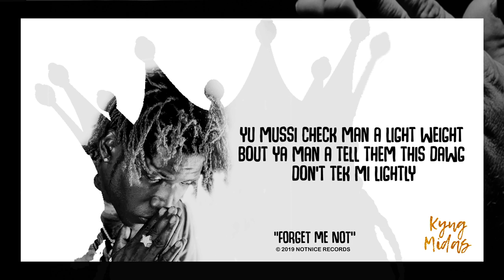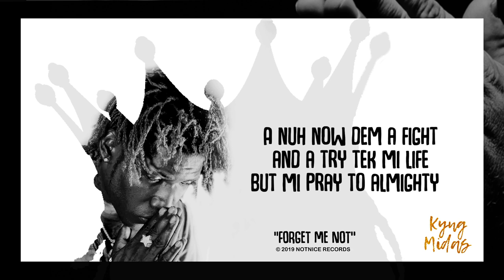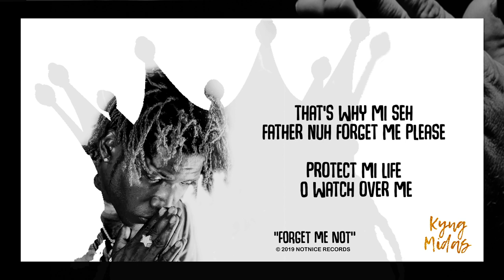Gage - Forget Me Not (Official Audio)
From Notnice album - "Kyng Midas"